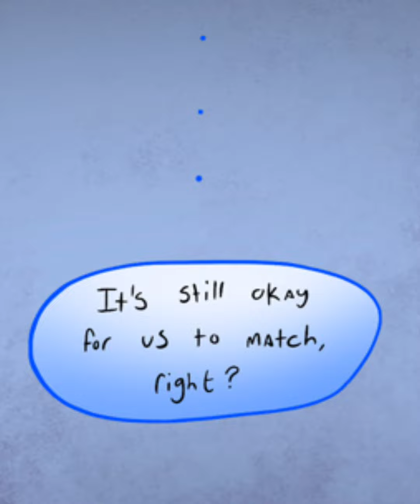Clothing swap | HaloSpark | creds in desc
Creds: Phoebepheebsphibs on twitter